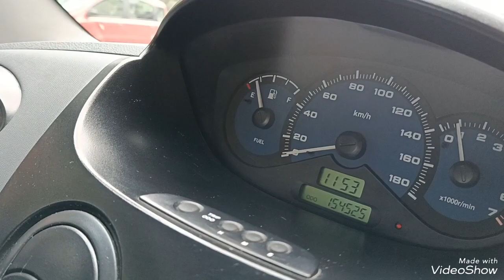CHEVROLET MATIZ BENZINA/GPL manuale NEOPATENTATI - LINK MOTORS PUTIGNANO 080.8172831 377.3566041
Veicolo visibile su appuntamento presso LINK MOTORS - PUTIGNANO

CHEVROLET MATIZ BENINA/GPL manuale 52cv

Motore 796 KW38

Cambio manuale

Immatricolazione 01/2008 - Percorrenza 154.000 km.

NO SCAMBI

Passaggio di proprieta escluso.

Gestione burocrazie e Passaggio di proprietà

Valuta Permute

Provenienza italiana, mai urtata.

CONTRATTO A DISTANZA

POSSIBILITA TEST SU STRADA IN SEDE

POSSIBILITA VISIONE A MEZZO VIDEOCALL E SPEDIZIONE A DOMICILIO

Proponiamo CHEVROLET MATIZ BENINA/GPL manuale 52cv, auto con 154.000 km manutenzione certificata, cinghia sostituita a 90000 km.

VEICOLO DI PRIVATO DISPONIBILE IN AGENZIA PER QUALSIASI PROVA E PER ESSERE FATTA CONTROLLARE DA UN MECCANICO DI FIDUCIA, ESCLUSIVAMENTE SU APPUNTAMENTO DA CONCORDARE CON UN NOSTRO CONSULENTE.

LINK MOTORS PUTIGNANO

Via Napoleone Bonaparte, 116/b -70017 Putignano (BA)